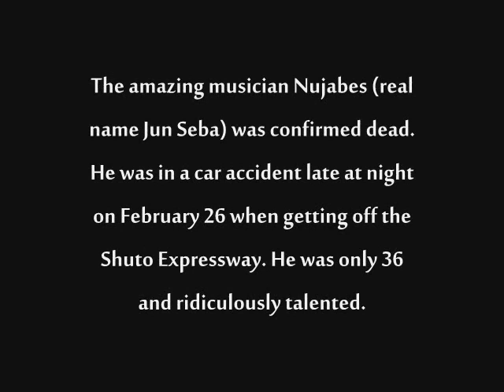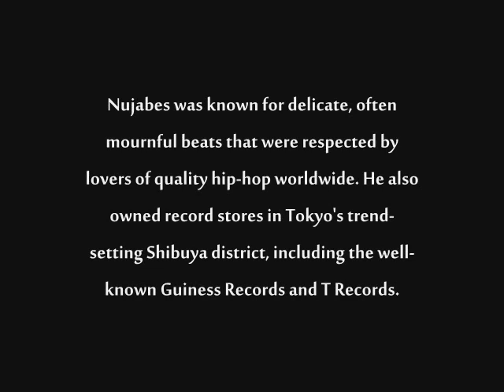Orlandog - Nujabes Tribute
This beat is made by me Orlandog, RIP Jun Seba.